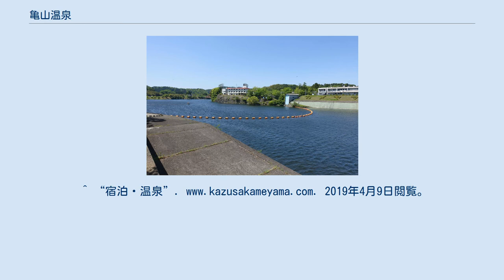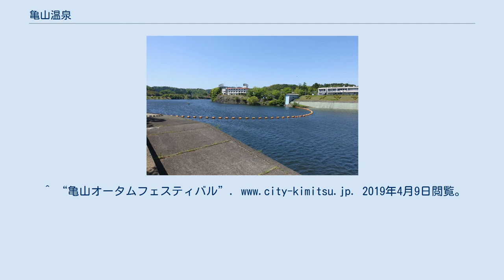亀山温泉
亀山温泉（かめやまおんせん）は、千葉県君津市にある温泉である。
 房総半島の奥座敷（中心部）として、緑豊かな大自然に囲まれ、東京湾に注ぐ小櫃川を堰き止めて作られたダム湖である亀山湖（亀山ダム）の畔にある。
 ホテル、旅館は「亀山温泉ホテル」および「湖水亭嵯峨和」が存在する。
日帰り入浴も、上記施設の日帰り受付を利用することになる。
他に温泉を利用した宿泊施設は「ペンションかめやま園」および「湖畔の宿つばきもと」がある。
房総半島の中央付近に位置するため、海、山、川、平野のすべての食材が簡単に入手でき、山菜、タケノコ、カツオ、アユ、ウナギ、キノコなど四季折々の地産地消料理が各旅館で提供され、特に「しし鍋」は名物となっている。
 キャンプ場や湖畔公園なども整備されており、25橋巡りのサイクリングやハイキング、周辺各所にはボートハウスがあり、ボート遊び、釣りなどが楽しめる。
 毎年8月には亀山湖上祭君津市民花火大会が開催され、夜の花火大会は人気のイベントとなっている。
また、秋には亀山オータムフェスティバルが開催され、亀山湖周辺のハイキング大会や遊覧ボートでの湖上からの紅葉めぐり、また1日限定で亀山ダム放流の見学会などが行われる。
 温泉を利用した宿泊施設の開業は、1975年である。
^ “宿泊・温泉”. 2019年4月9日閲覧。
^ “亀山湖・亀山ダム”. 2019年4月9日閲覧。
 ^ 千葉県観光物産協会. “亀山湖上祭君津市民花火大会” (日本語). まるごとe! ちば －千葉県公式観光物産サイト－. 2019年4月9日閲覧。
^ “亀山オータムフェスティバル”. 2019年4月9日閲覧。